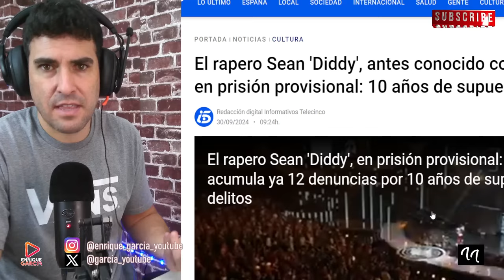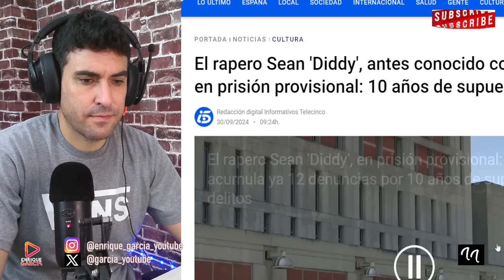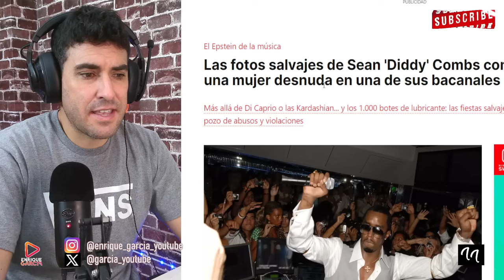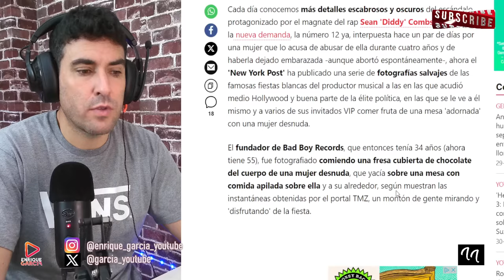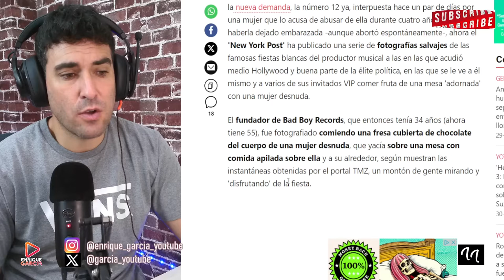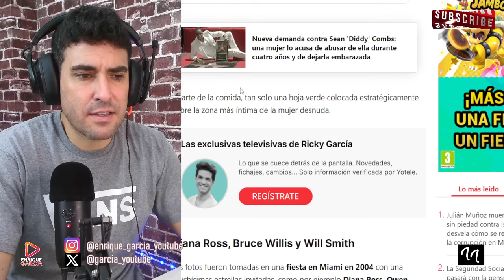FILTRAN LA FOTO MÁS REPUGNANTE DE DIDDY COMBS CON WILL SMITH Y UNA CHICA D3SNUDA EN UNA FIESTA